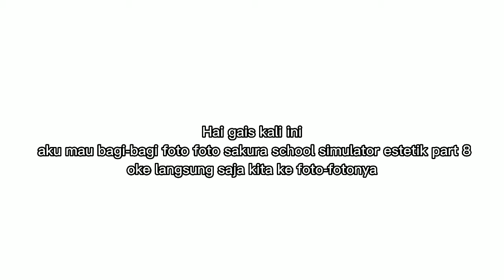Bagi bagi foto foto sakura school simulator estetik part 8🍀🌼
Bagi bagi foto sakura school simulator estetik part 8